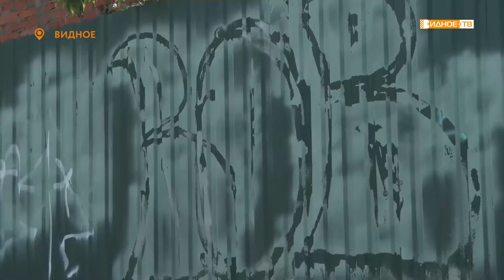ОТРЕАГИРОВАЛИ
На портал «Добродел» поступают многочисленные жалобы от жителей города.

Особое недовольство вызывают мусор и расписанные гриффити стены в гаражном кооперативе между улицей Берёзовая и Жуковским проездом.

Сегодня сотрудники администрации Ленинского округа вместе с представителями территориального отдела «Центральный» выехали на место, чтобы зафиксировать нарушения и привлечь к ответственности владельцев земельного участка.